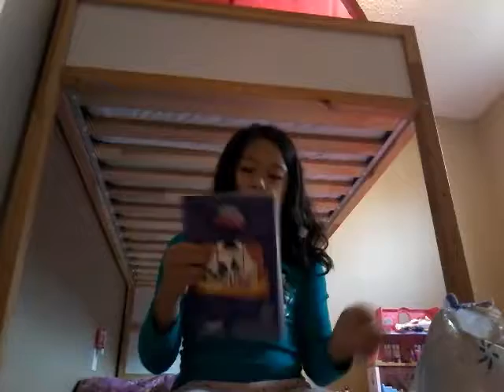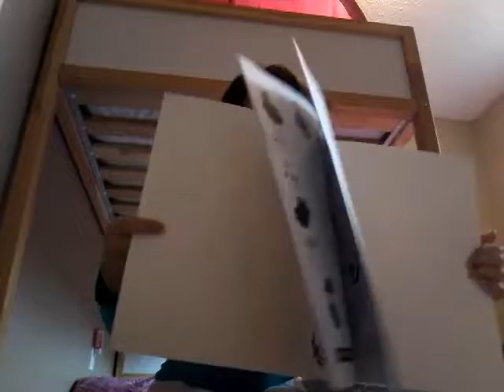Daeun tv check out this cool thing!or bad thing